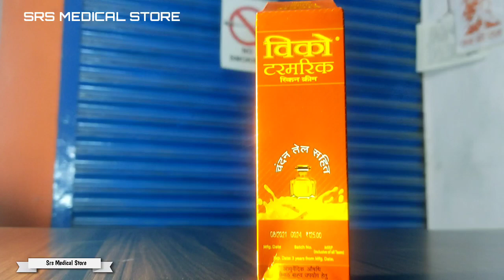Vicco Turmeric Face Cream For Remove Pimples & Darkspots || Glowing Face Cream || SRS MEDICAL STORE